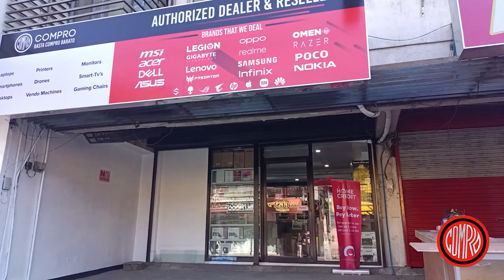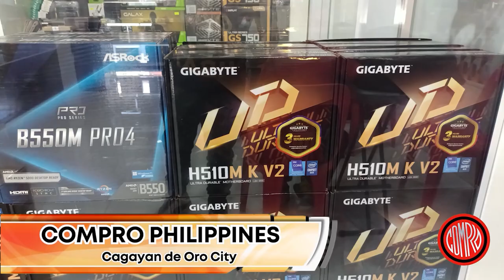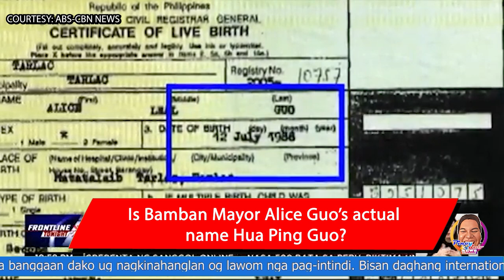Pinoy Rob Channel | Cagayan de Oro City Breaking News: (English) | June 19, 2024 | CDO